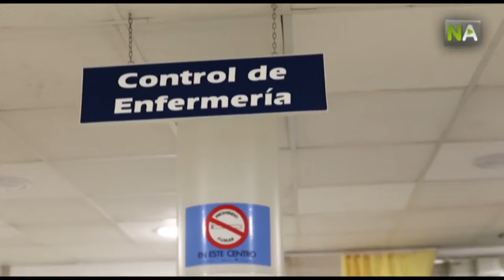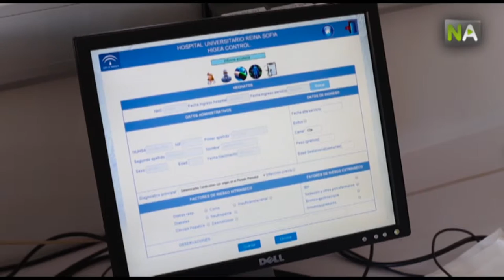NA Kontrolle von Krankenhausinfektionen über ein andalusisches Patent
Die Eindämmung von Krankenhausinfektionen wie Pneumonie und Harnwegsinfekten soll ab sofort dank einem neuen Computersystem einfacher werden. Dieses wurde von Fachleuten des Reina Sofía Krankenhaus in Córdoba zusammen mit dem IMIBIC, dem Institut für biomedizinische Forschung, entwickelt. Es handelt sich um eine patentierte Software, die die direkte Datenerfassung vom Patienten ermöglicht. So können Fehlerquellen und Störfälle verringert und mehr Zeit eingespart werden.